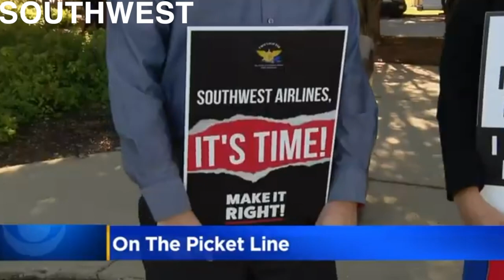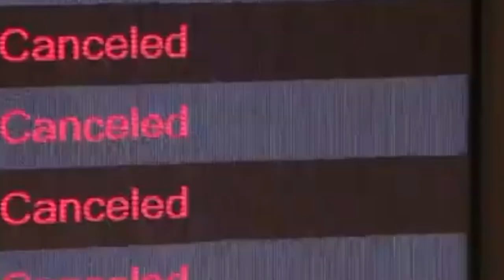Code Red Flight Management All Call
Aluminum Lady has released an industry-wide CODE RED ALERT video for all upper-level management personnel. Headquarters is on lockdown due to the unprecedented surge in Flight Attendant solidarity. Flight Attendants at Alaska, American, Southwest, United, and beyond are locking arms and standing up against Aluminum Lady and her CEO sidekicks.